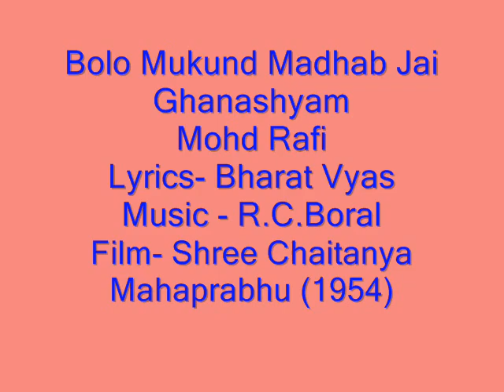Bolo mukund Madhab Rafi Lyrics- Bharat Vyas Music - R.C.Boral Film-Shree Chaitanya Mahaprabhu (1954)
Bolo mukund Madhab Mohd Rafi Lyrics- Bharat Vyas Music - R.C.Boral Film-Shree Chaitanya Mahaprabhu (1954)